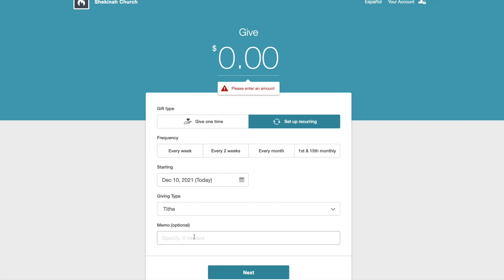Breaking the Chokehold of Poverty / Session 2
BREAK THE DEMONIC CHOKEHOLD!  We welcome you to join us for a special two night only, web event (online only, not in person) called "Breaking the Chokehold of Poverty".

We are in a crisis moment in the world. supply chain devastation, stock market volatility, hyper inflation and most of all, a global pandemic have created a demonic chokehold of poverty that threatens many. The World Bank has said that from the end of 2019, to the end of 2020, 97 Million people were added to the "extreme poverty" category. Add to this that millions of people around the world have lost or are facing losing their jobs for various socio-political reasons and its a perfect storm in many ways.

In addition to these financial/economic realities, we have a grave poverty of soul. Isolation, loneliness, depression, hopelessness and despair are pervasive everywhere we look. There was an 18% increase (a significant jump) in overdose statistics in the early stages of the pandemic and that trend continued through much of 2020, into 2021.

The Bible says for Christians that it is the will of God that we prosper in EVERY WAY, including our soul. 3rd John 1:2 says "Beloved, I pray that you may prosper in all things and be in health, just as your soul prospers."

If this is the will and desire of God, why do so many Christians not see this manifest in their lives either financially or in their soul? We believe it's time to break this chokehold of poverty in every way it manifests.

Our speakers today are Ryan Lestrange, Benjamin Deitrick, and Barbara Yoder.

You will be stirred and receive creatively, practically, spiritually, entrepreneurially and more as you listen and receive from these leaders. The link will be posted on social media as well as emailed out to those who register.

This event is FREE and sowing into what God is releasing will be encouraged for the benefit of those who choose to do so.

You can give at any time and sow into this event to bless the speakers by clicking this link and putting "Breaking the Chokehold" in the memo of your gift